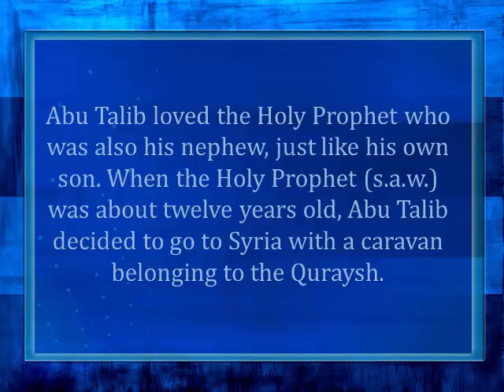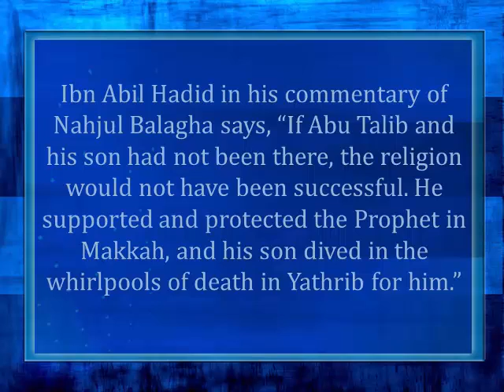Abu Talib (as)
Learning from the Life of Abu Talib (as)